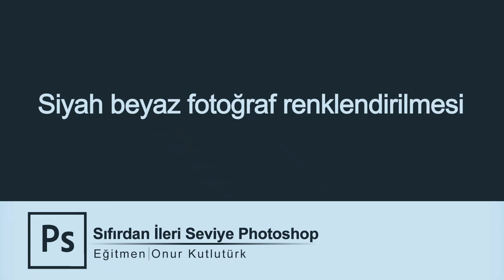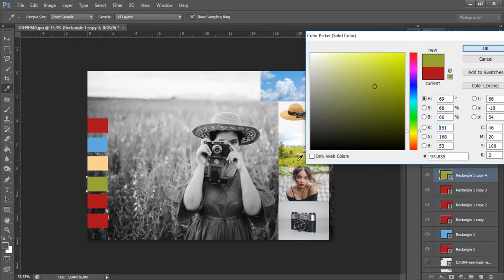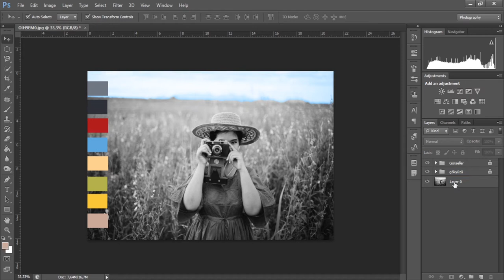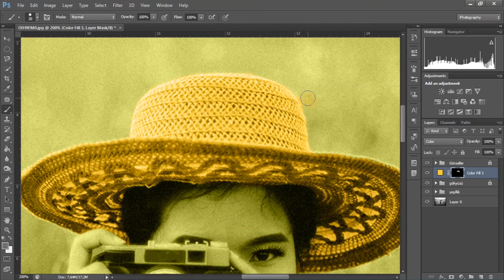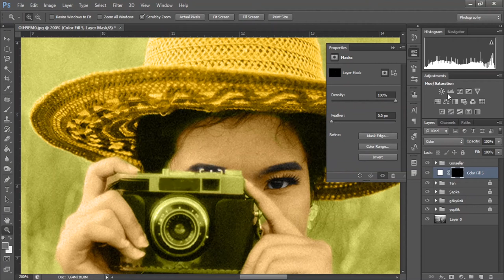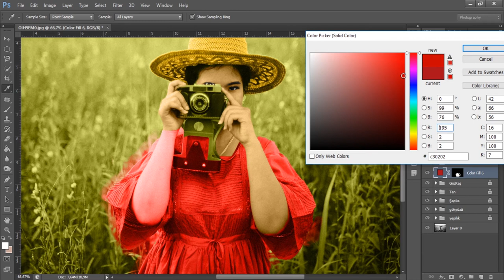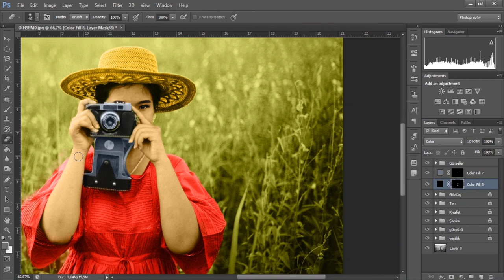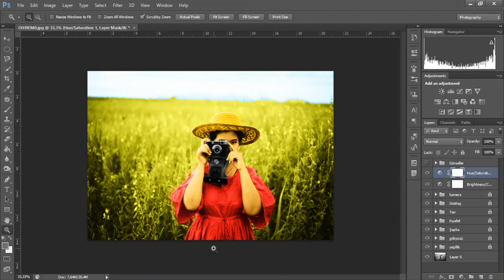Siyah beyaz fotoğraf renklendirmesi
Eğitmen: Onur Kutlutürk